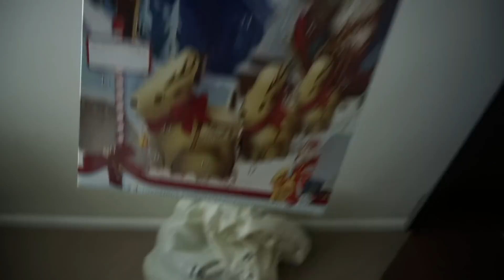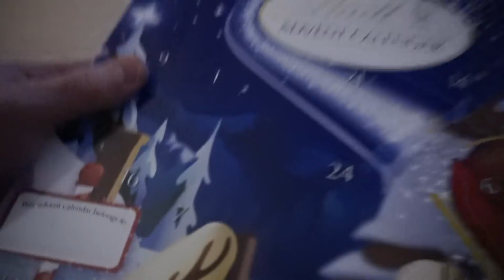HOTDOGMAS does Vlogmas - 1st DECEMBER 2018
Day one of Vlogmas or HOTDOGMAS as I like to call it. So I put up the Christmas tree and decorate the house and petal decides to attack the tree... I also reveal this years advent calendar! ENJOY!!!

We are Michael and Tracey a married couple of young fogeys from a little village in West Sussex, England. We like to go on adventures, eat sausage rolls and have a bit of silliness along the way.

B O R I N G   S H O P